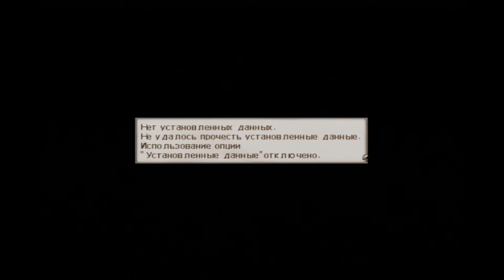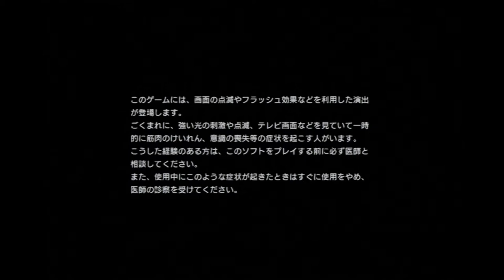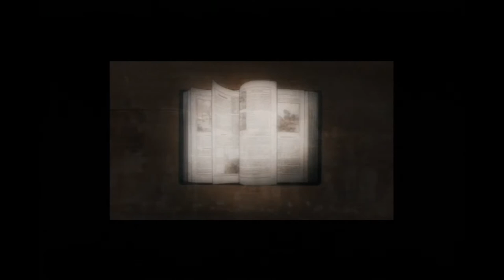Valkyria Chronicles 3 RUS перевод игры на русский язык от 29.05.2012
Перевод игры Valkyria Chronicles III (Хроники Валькирии 3) на русский язык (русификация) командой "Suzaku Team" совместно с сайтом
Игровой процесс: Gohapsp
Перевод игры будет обновляться несколько раз в месяц.